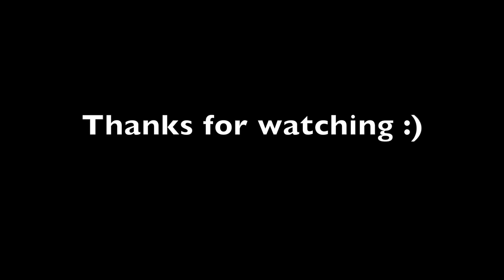I Choose You - Sara Bareilles (cover)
This song is really difficult to sing. Now we can appreciate (even more) Sara Bareille's job, I mean...WOW she's just amazing. Anyways, I tried to do my best and oh, sorry for the quality of my video...it was raining, the sky was dark and there was no light at all so yeah, that's all haha (OH AND YES, I MESSED UP AT THE BEGINNING WITH THE LYRICS. WHAT A WAY TO START HUH?!)

The song from my next video (which i'll be uploading next week) has been really really requested and just so you know, I'll be having a really special guest, so stay tuned ;)
We are so close to 7000, thanks for your love and support,
Giselle